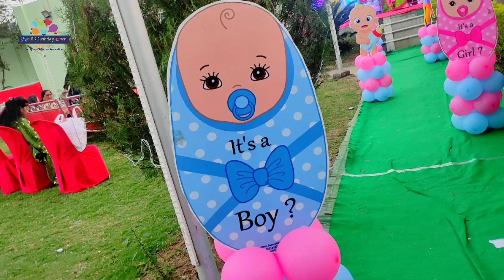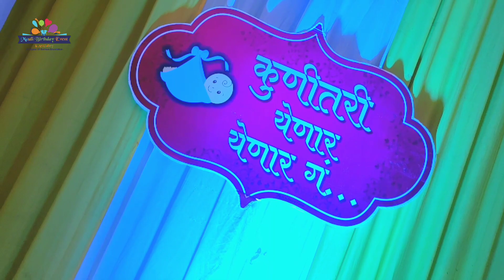Baby showers decoration ideas/simple baby showers decoration/balloon decoration for baby showers